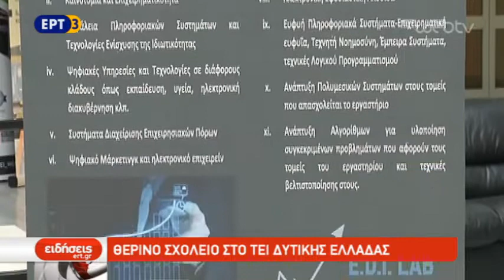Θερινό σχολείο στο ΤΕΙ Δυτικής Ελλάδας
Θερινό σχολείο για την επιχειρηματικότητα και την ψηφιακή καινοτομία σε περιβάλλον "οικονομικής κρίσης" πραγματοποιήθηκε στο ΤΕΙ Δυτικής Ελλάδας με την συμμετοχή επτά Πανεπιστημίων της Αγγλίας και ένα της Ιταλίας. Οι εισηγητές ανέλυσαν θεωρίες, τεχνολογίες και πρακτικές, που αναδεικνύουν την αποτελεσματικότητα της επιχείρησης ενώ παράλληλα στόχος του προγράμματος ήταν η εισαγωγή ενός νέου τρόπου επιχειρηματικότητας.

ΡΕΠΟΡΤΑΖ: ΠΑΝΟΣ ΘΕΟΔΩΡΑΚΟΠΟΥΛΟΣ